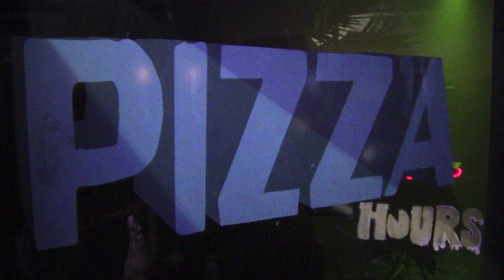Anesthesia on March 29, 2024 at Pizza Cave, Jacksonville, FL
Both performances by Anesthesia (Orlando, FL) on Friday, March 29, 2024 at the Pizza Cave in Jacksonville, FL at the Popnihil curated event at Sleeping Giant Fest